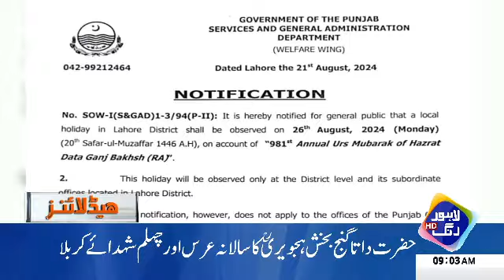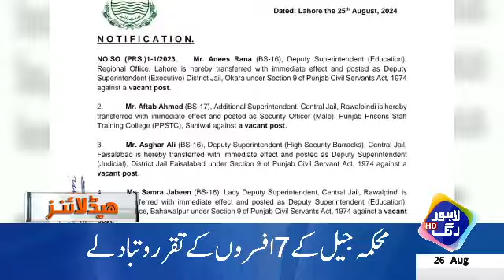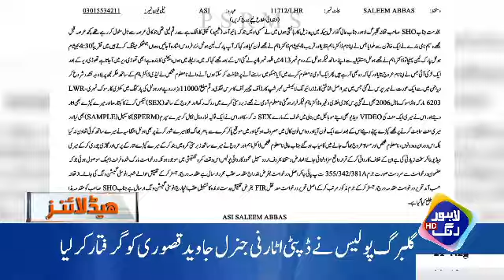Awam Key Liya Bra Relief | Petrol Ki Qimat Mei Kami | Headlines 09 AM | 26 August 2024 | Lahore Rang